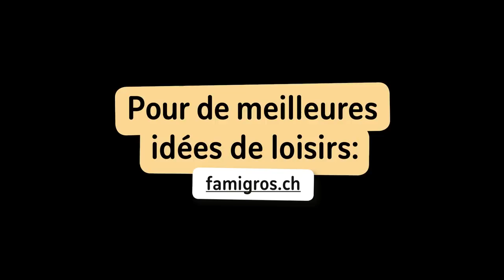FAMIGROS – Meilleures idées de loisirs - Arroser les plantes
Des idées de loisirs pour les enfants: avant qu’ils en aient eux-mêmes.

Les enfants sont entreprenants. Toutefois, ce n’est pas toujours très drôle pour les parents quand ils entreprennent quelque chose tout seuls. C’est ce que montrent sur un ton humoristique les nouveaux spots Famigros. Ils font ainsi de la publicité pour le nouveau site Internet famigros.ch et ses nombreuses idées de loisirs pour les familles avec des enfants.